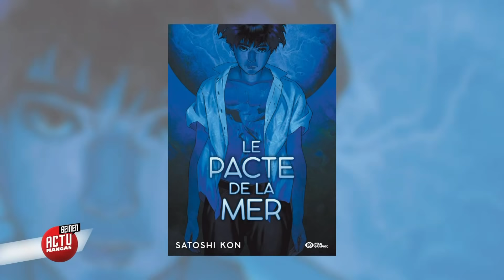Actu Mangas Seinen - ITW Tetsuya Tsutsui / Focus Mangas / L’Attaque des Titans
Sommaire :

Interview Tetsuya Tsutsui pour Noise (Ki-oon)
Focus Mangas : Les liens du sang (Ki-oon) / Buchimaru Chaos (Doki Doki) / Le pacte de la mer (Pika)
Nouveautés Mangas
Actuellement sur Mangas : L’Attaque des Titans – Saison 3 – Partie 2